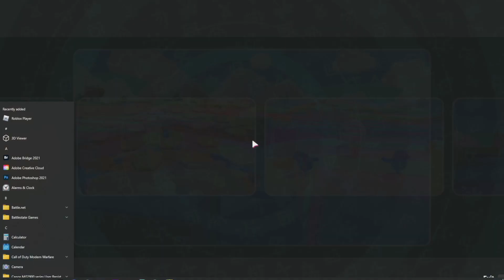Driving Kids to the Edge - Stream Moments #85 | NormalDifficulty